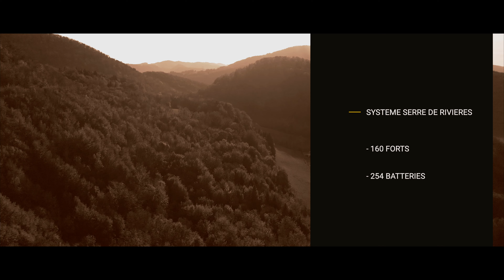LA BATTERIE DES ROCHES - PONT-DE-ROIDE . Le site des Roches abrite un des ouvrage Séré de Rivières .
La batterie des Roches se trouve au sommet d'une colline dans la commune de Pont-de-Roide-Vermondans.

Du type Séré de Rivières, le fort des Roches fait partie des fortifications françaises de l'Est et du môle défensif du Lomont. Sa position dominante offre un large panorama sur la vallée du Doubs et Pont-de-Roide, la région de Montbéliard et au-delà (le ballon d'Alsace est visible par beau temps, à 50 km à vol d'oiseau).

Localisation

La fortification est située au sommet d'une colline dominant la ville de Pont-de-Roide-Vermondans

Description

Le fort des Roches est établi à 615 mètres d’altitude au bord d'une falaise qui le rend inaccessible sur ses côtés nord et ouest ; deux fossés ont été creusés sur les côtés est et sud et sont dominés par ses remparts. Il surveille la vallée du Doubs, la route de Vesoul à Saint-Hippolyte, les plateaux d’Écot, d’Ecurcey et de Blamont. Il empêche aussi le contournement du fort du Mont-Bart par le sud. Son armement est renforcé par une batterie d’artillerie annexe appelée fort de la pointe de Pont-de-Roide qui est placée légèrement en contrebas du fort des Roches à 540 mètres d’altitude. Le coût des travaux et du terrain est de 954 867 francs or.

Le fort est constitué de plusieurs parties qui sont :

- Entrée de la batterie
- Casernement
- Boulangerie
- Magasin à poudre
- Poste optique, qui assurait la communication avec le fort du Mont-Bart
- Caponnière double
- Magasin sous roc

Il constituait avec d'autres forts environnants le môle défensif du massif du Lomont, dont il était, en tenant compte de ses batteries annexes, une pièce essentielle.

L'effectif de la batterie des Roches était de 246 hommes (6 officiers, 16 sous-officiers, 224 soldats, une infirmerie pouvant recevoir 10 malades).

Le SETUP Principal  :

- SONY A7III
- Objectif Sony FE 28-70mm
- Stabilisateur RSC2 DJI
- DJI MAVIC 2 PRO
- Smartcontroller
- BUMBLEBEE 5" 6S
- NAZGUL 6S-
- TBS TANGO 2
-DJI GOGGLES HD

🎵 Musiques : ARTLIST IO

🎬 Logiciels de montage :FCPXMOTION 5

🎵 Musiques : ARTLIST IO

🎬 Logiciels de montage :

FCPX
MOTION 5